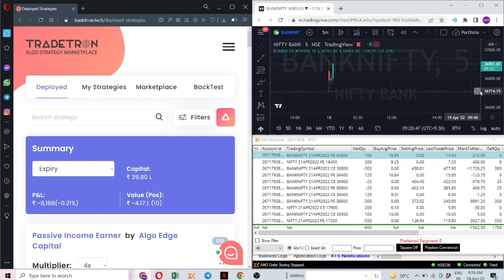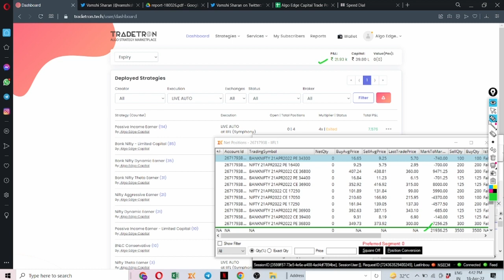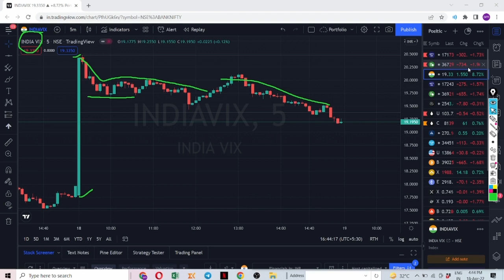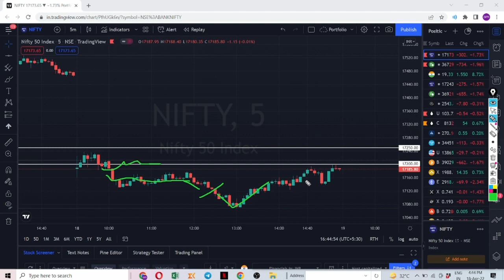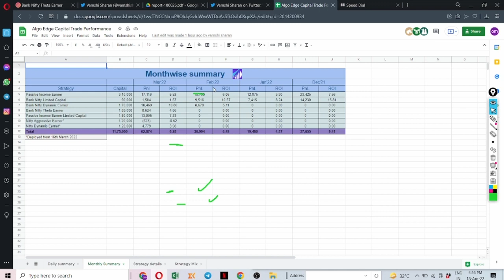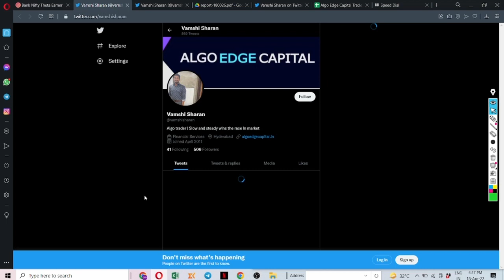Live Intraday Algo Trading | TradeTron | Option Selling | Day 7 | Profit 21936 | 18-04-2022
Algo Edge Capital provides Algo services on Tradetron.com. We are team of experienced traders and programmers making algorithmic option selling strategies. Our only focus is to provide algo services in such a way that our clients are Net Profitable using our strategies (i.e. being profitable after all charges).

Alice Blue (Rs. 15 per/order)